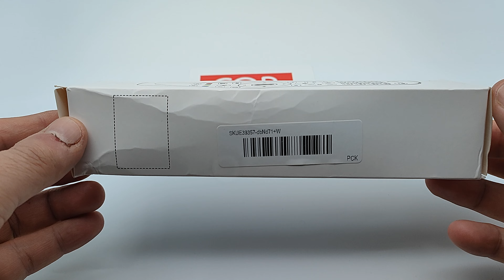Unboxing Universal Infrared Remote Control for LG Smart TV